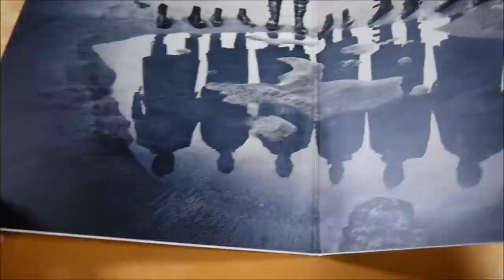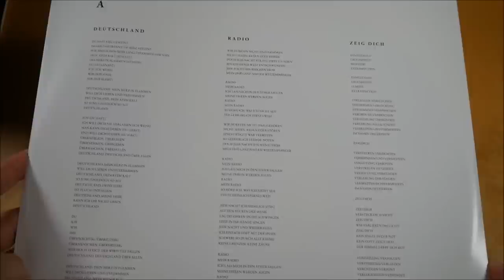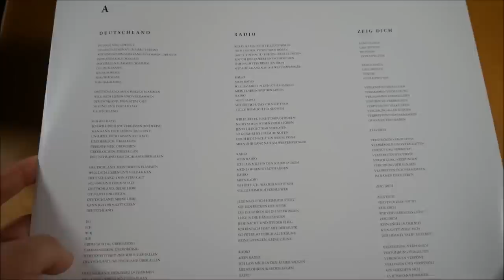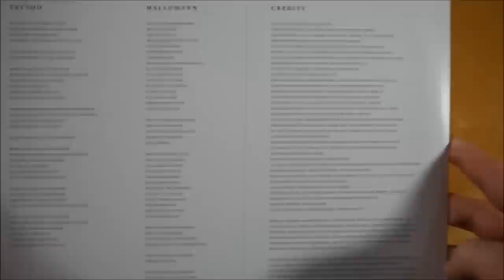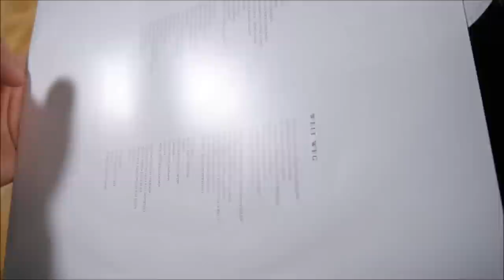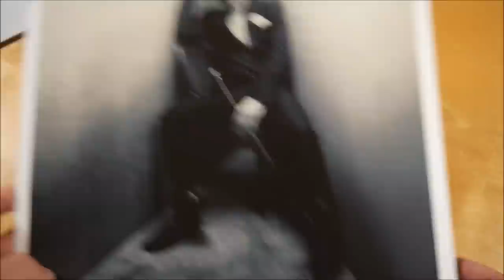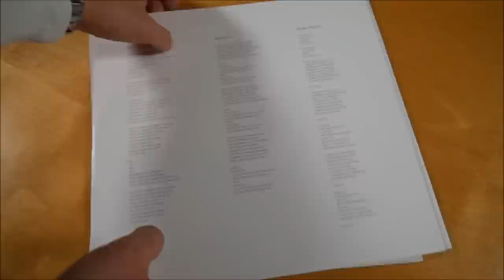Rammstein - Rammstein Vinyl Unboxing German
In diesem Video zeige ich euch die Rammstein Vinyl von Rammstein.
► Hier könnt ihr das Album kaufen:
Special Edition
Weitere Musik von Rammstein

► ALBUM INFOS
Rammstein – Rammstein
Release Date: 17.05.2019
Kaufpreis: 27,99 €

Rammstein Vinyl Inhalt:
- Album Doppel Vinyl
- Art Print (6x)

Rammstein Tracklist:
01. Deutschland
02. Radio
03. Zeig Dich
04. Ausländer
05. S*x
06. Puppe
07. Was ich liebe
08. Diamant
09. Weit weg
10. Tattoo
11. Hallomann

Rammstein Info:
Das Album von Rammstein erschien am 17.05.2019 über Vertigo/Capitol.